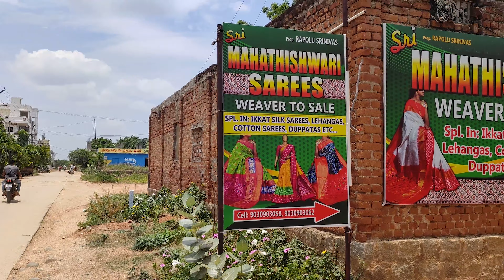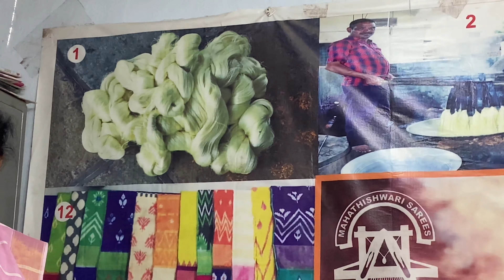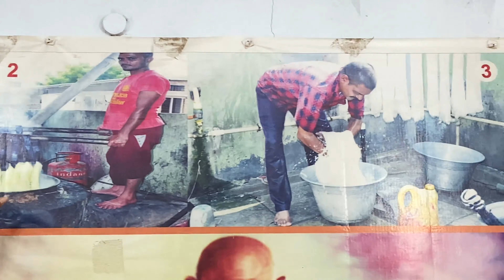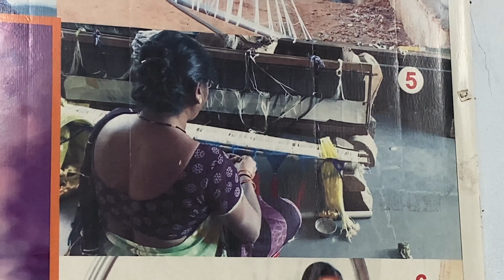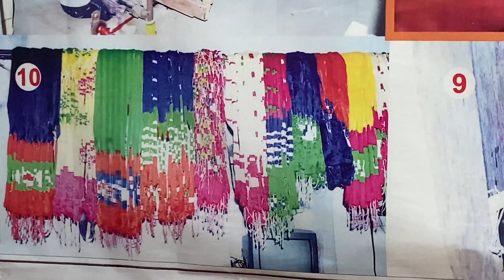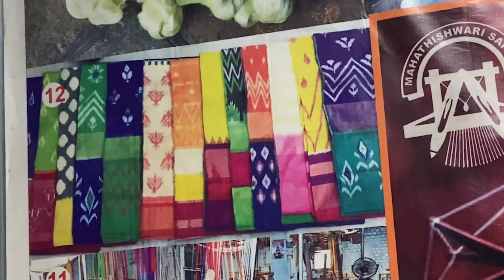ఎంత కష్ట పడితే ఒక చీర తయారుఅవుతుందో చూడండి పోచంపల్లి మగ్గాలు